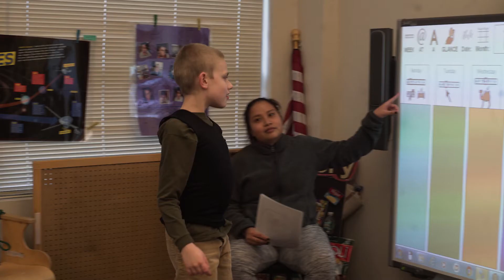Casino Night. Then and Now!